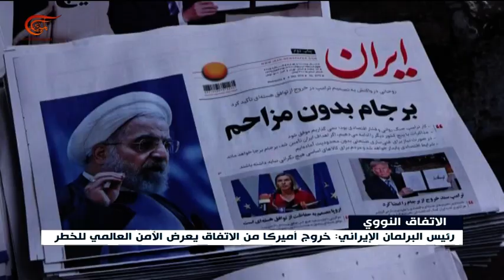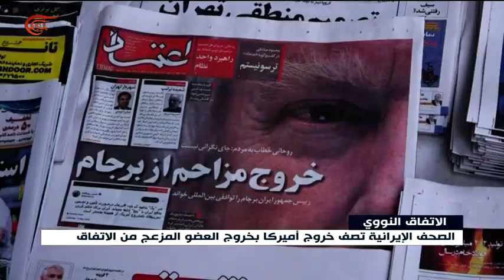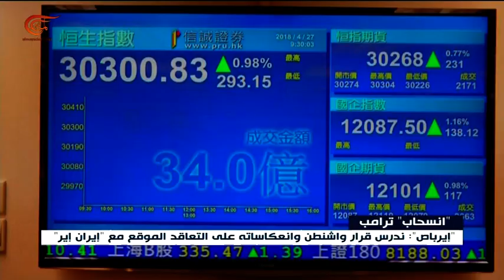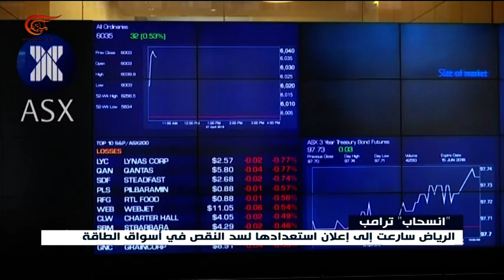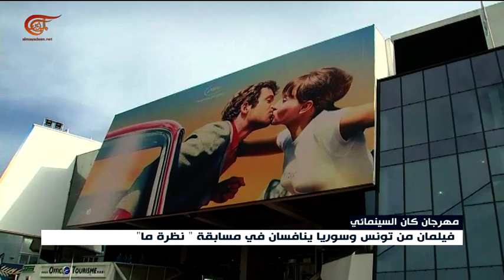نشرة الأخبار | الثامنة صباحاً | 2018-05-10